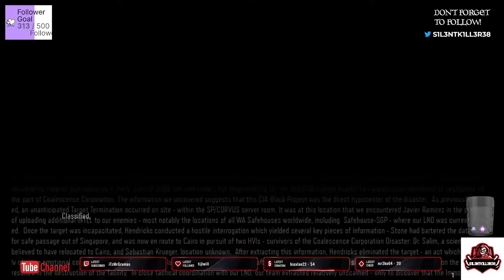call of duty black ops 3 xbox part 2 - No Commentary